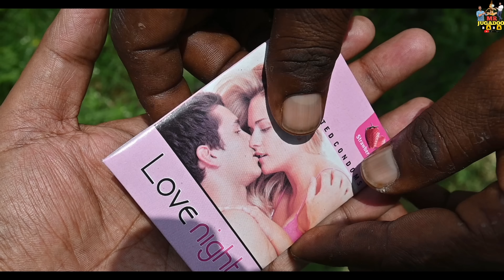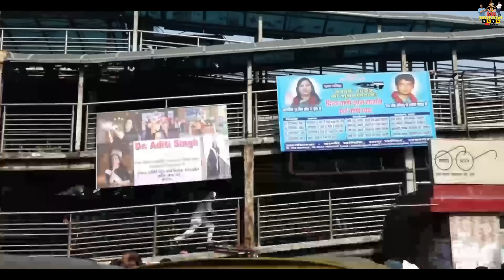देखे अतीक अहमद कैसे लेता था बदला // BOIGRAPHY OF ATIQ AHMAD //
यह फिल्म न्यूज़ वा इंटरनेट के माध्यम की द्वारा बनाई गयी है
इस फिल्म की सारे पात्र और घटनाये काल्पनिक हैं इसका जीवित या मृत्य वेक्ती से कोई सम्बन्ध नहीं है कृपया कर इस फिल्म को केवल मनोरंजन की दृस्टि से देखे, हमारा उद्देश्य है लोगो को मनोरंजन कराना नाकी किसी की भावनावो को ठेस पहुँचना,  फिल्म अच्छी लगे तो आगे जरूर शेयर करे | जय हिन्द जय भारत वन्देमातरम |